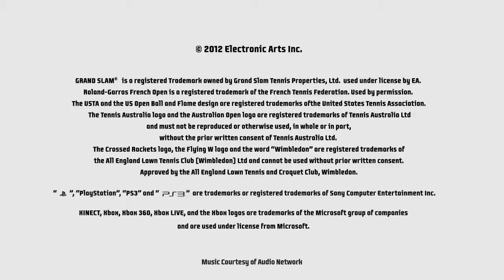EA SPORTS Grand Slam Tennis 2 "US Open" Trailer HD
EA Sports takes a look at the US Open in Grand Slam Tennis 2